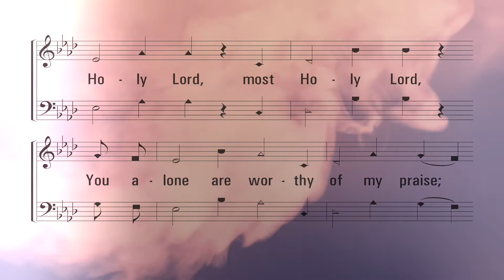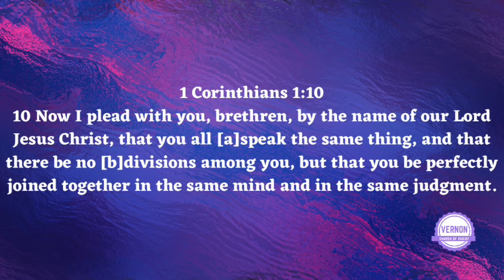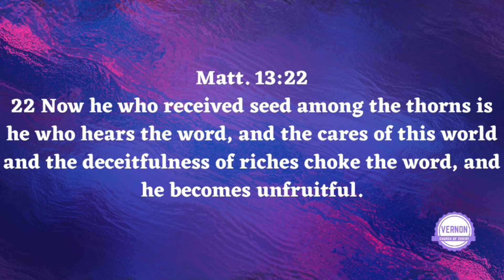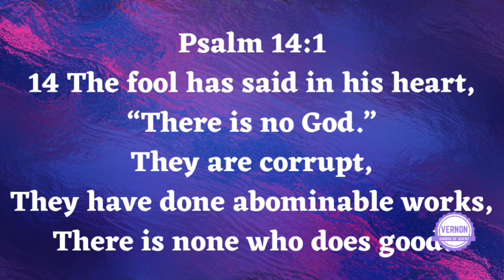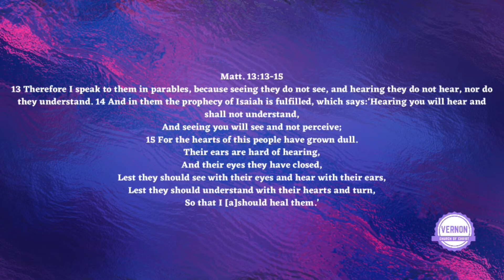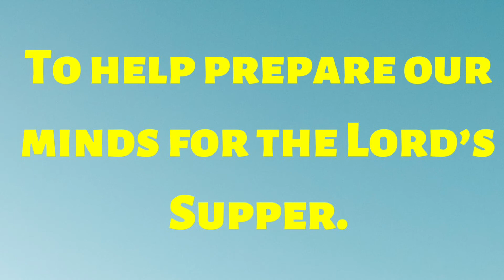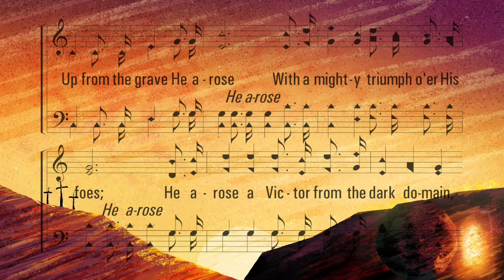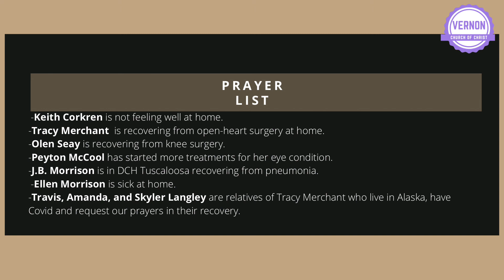Sunday morning worship service 11-15-20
Join us for the online service at 10:00AM or in person at 9:30AM or 10:45AM
Please get your Bibles and follow along with us.